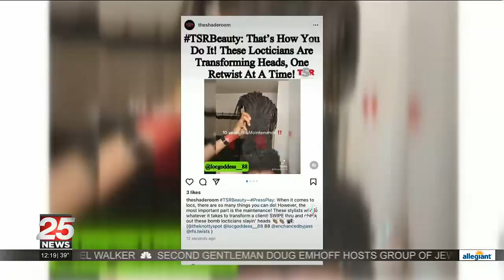Peoria Hair & Fashion Show Behind-The-Scenes Look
“They should expect to have a show, a performance, nonetheless."